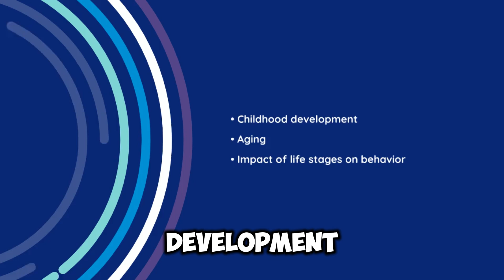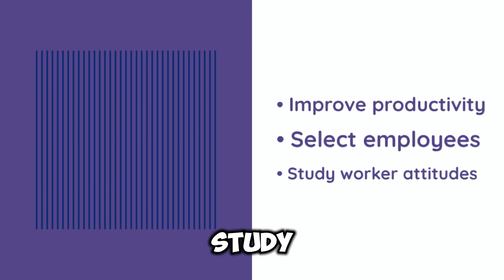Branches of Psychology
Branches of Psychology: There are various branches of psychology, including clinical psychology, cognitive psychology, developmental psychology, social psychology, and industrial-organizational psychology, each focusing on different aspects of human behavior and mental processes.